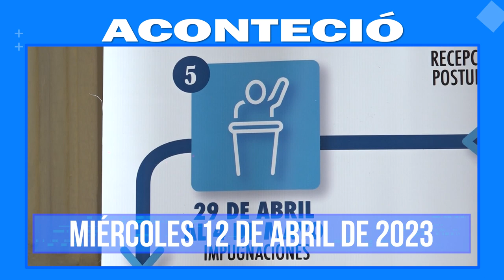Aconteció. Te presentamos lo más destacado a nivel nacional e internacional